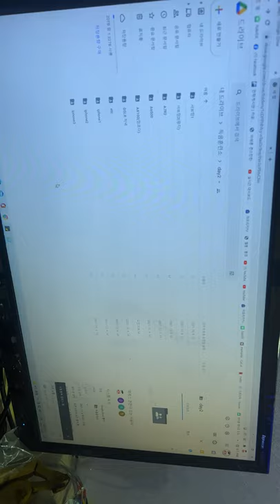득음훈련소 Day-1 새벽.... 죽어갑니다 ......